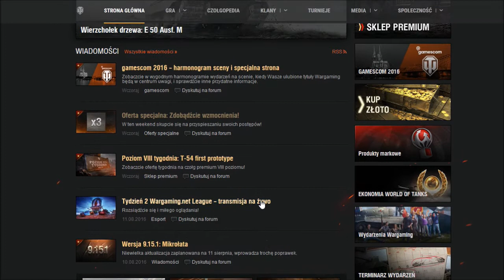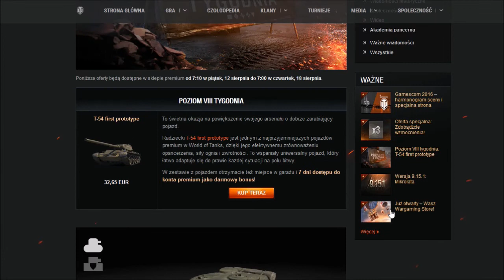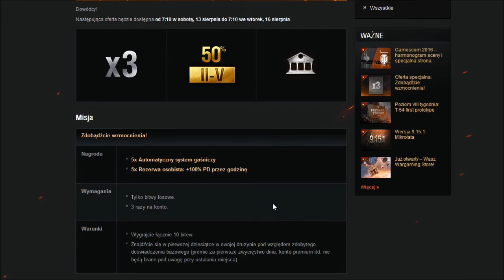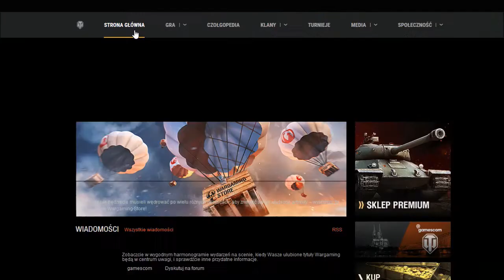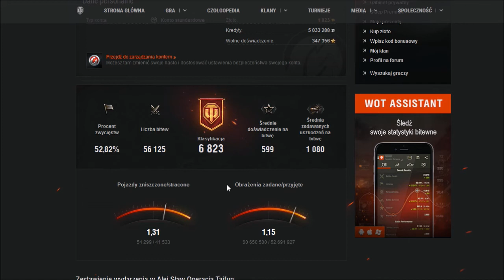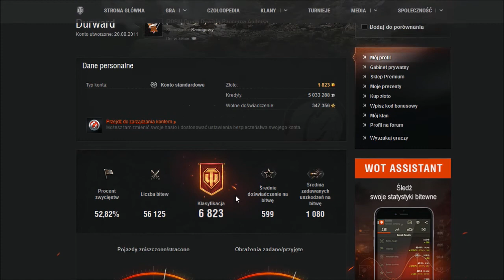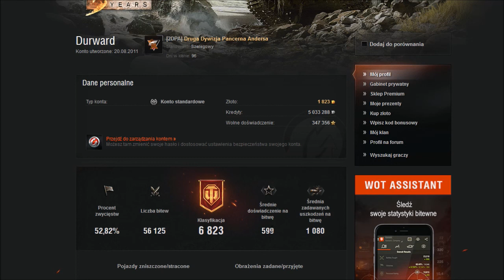WoT News #15 - Koniec World of Tanks?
Ważny komunikat dotyczący gry World of Tanks